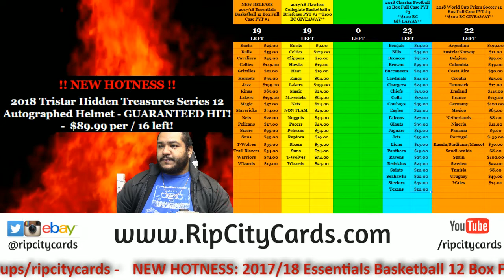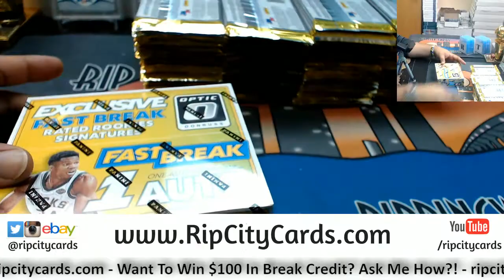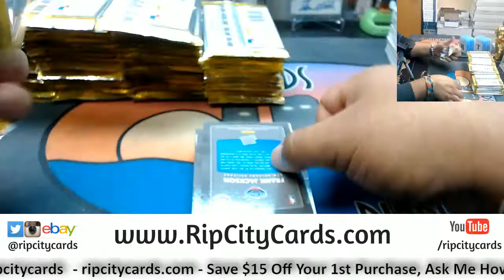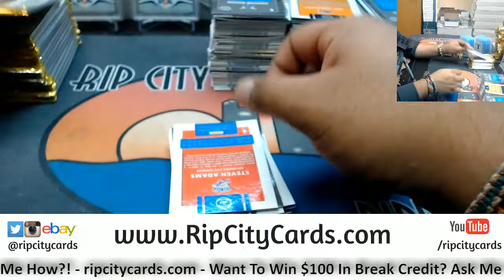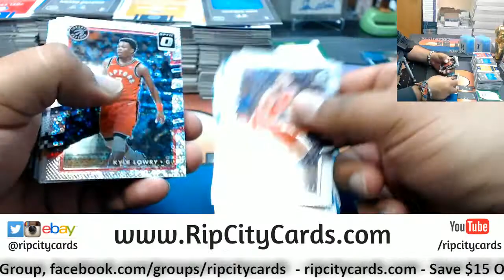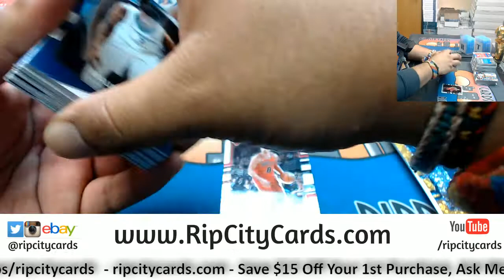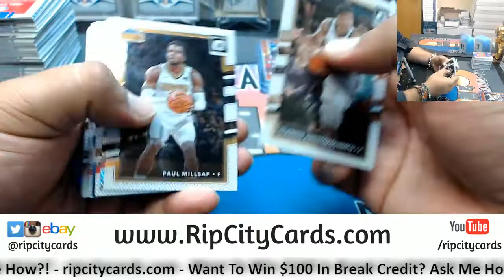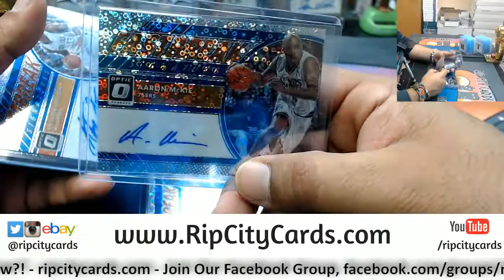2017 18 Optic Fast Break Basketball 5 Box #12 eBay